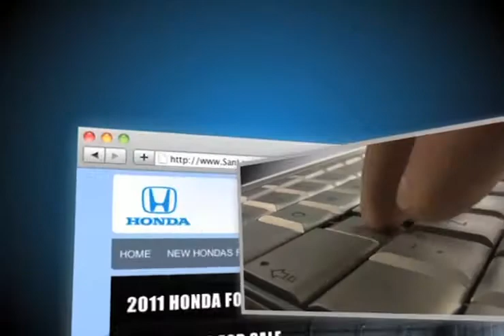Fremont, CA - 2012 Honda CR-V Dealership Specials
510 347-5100 For a wide selection of new Honda cars, trucks and SUVs in San Leandro, CA, come to San Leandro Honda. You will find all the new Honda CR-V models at San Leandro Honda- Take a test drive today! San Leandro, CA 94577, just a short distance for those in the Fremont, CA and San Francisco, CA areas.